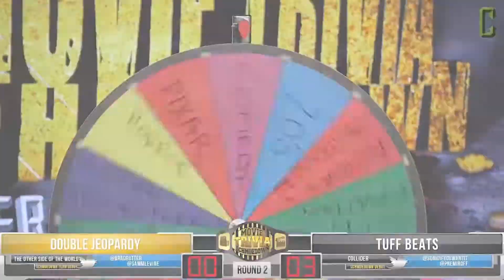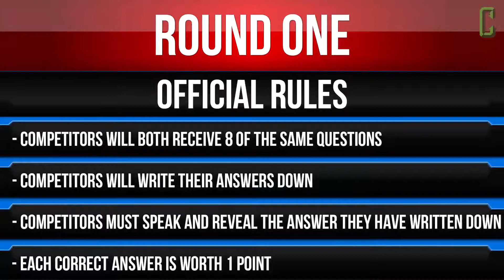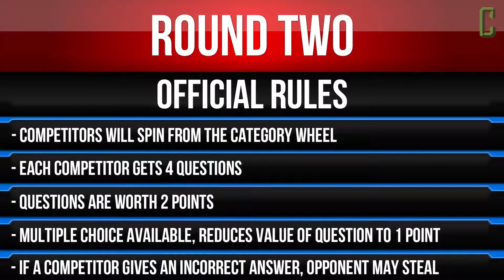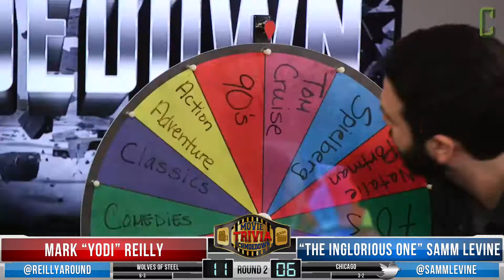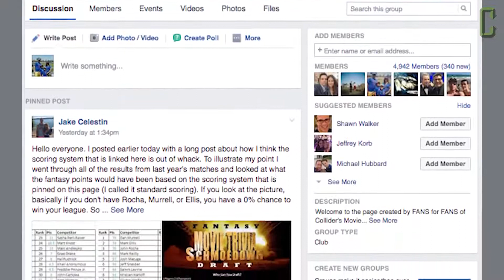Movie Trivia Schmoedown - Mark Reilly Vs Samm Levine